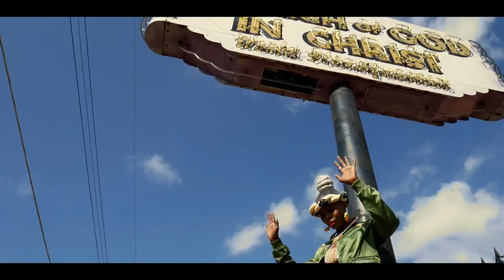TELISU - I'M A GOD (내가)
Music video for I'M A GOD (내가) performed by TELISU.